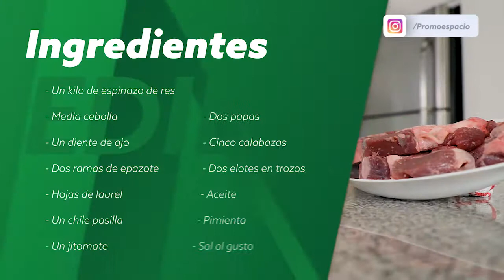Cocina de Promo Espacio con Ismael Zhu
Cocina es un contenido de entretenimiento que se transmite en Banco Azteca a nivel nacional 🤔 Potencializa tus productos, marca y/o mensaje en Promo Espacio